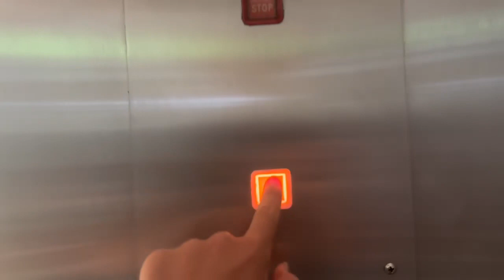Still Original! EPL Kone? Hydraulic @ Greenslopes Mall, Brisbane, QLD, Australia